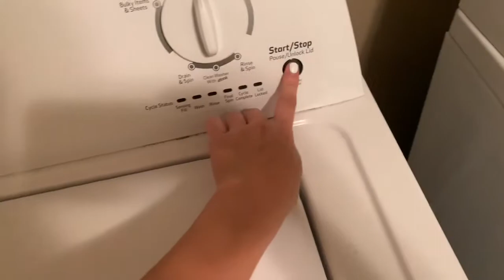Get ready w/ me for my first day of high school! | Kennedy Brooke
hey everyone!!
I can’t believe school is starting but I am so excited for it! This year I’m going into high school and to a new school!!

Q&A
-how tall are you? pretty short.. basically 5’3” haha
-how long have you been doing YouTube? 2 years now!

xoxo
-Kennedy